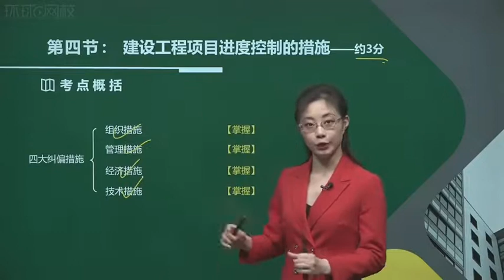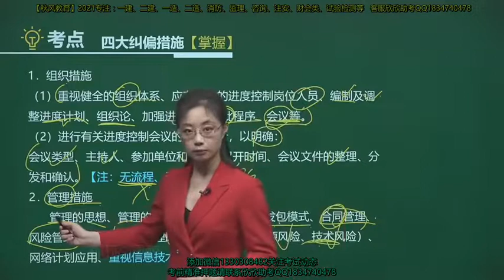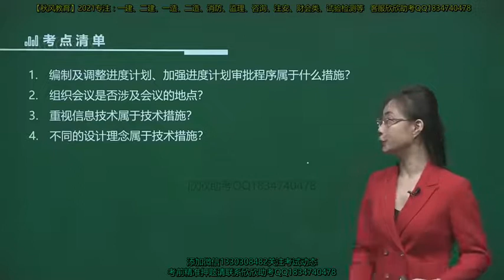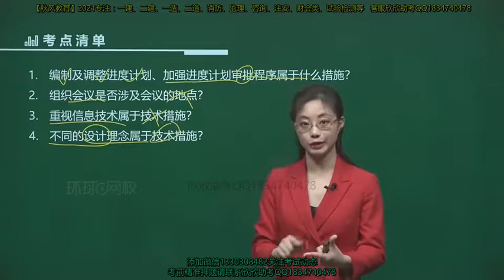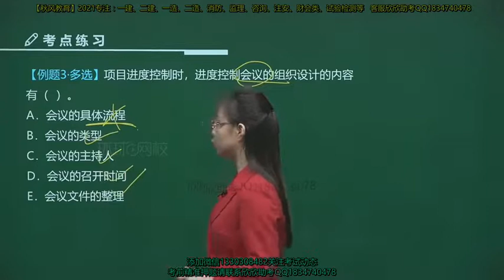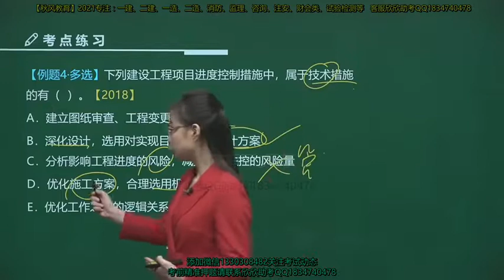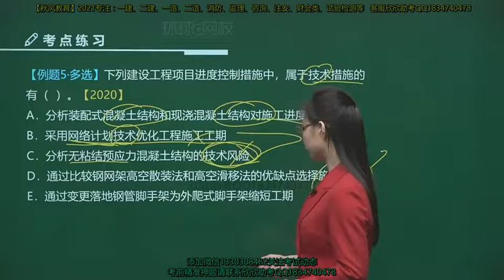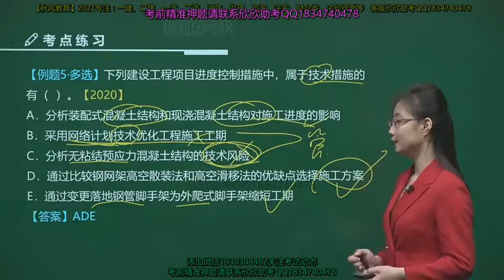2021年一级建造师 《建设工程项目管理》新教材 基础精讲班 HQ网校 张君 第49讲建设工程项目进度控制的措施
2021年一级建造师 《建设工程项目管理》新教材 基础精讲班 HQ网校 张君 本频道资源来源于网络，资源仅供学习参考，不得用于商业用途，本频道不承担任何版权问题。请在下载后24小时内删除。如不同意本条款请勿使用，谢谢合作！